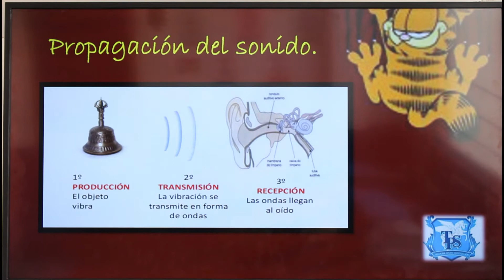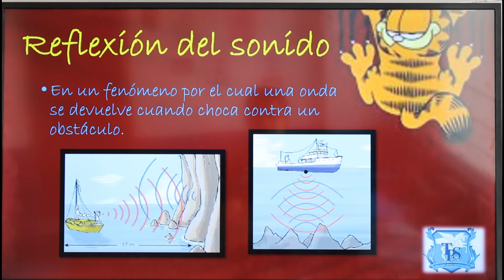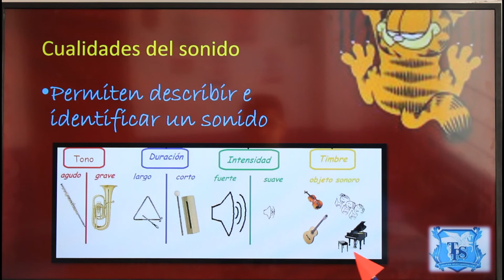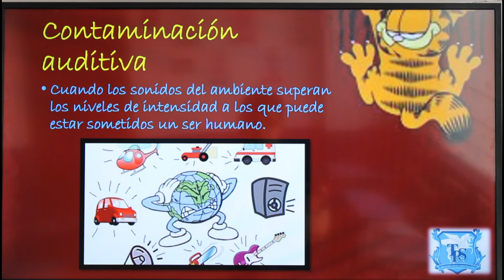el sonido 4to